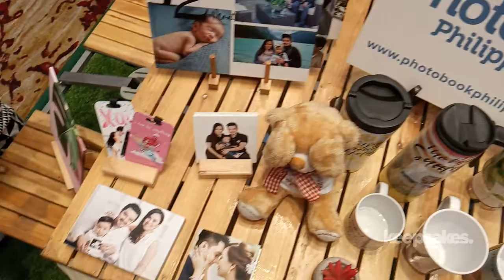WATCH: BLOGAPALOOZA BLOGAFEST 2019 [Jay Agonoy / keepsakes.]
When I dropped by Blogafest 2019 organized by Blogapalooza at City of Dreams Manila last Saturday, I only met a few familiar faces - and the rest are holding their cameras and smartphones!

This is the new generation of content creators, ladies and gentlemen! The question is this: What do we look forward in content creation for the year 2020?

I asked Earthlingorgeous.com's Ms. Earth Rullan and CDO Bloggers' Ruby Caberte to share their insights. Hope you enjoy the video until the end!